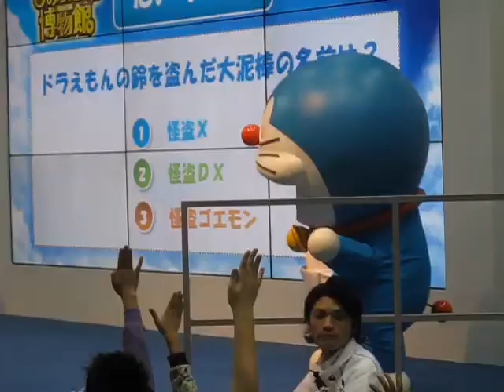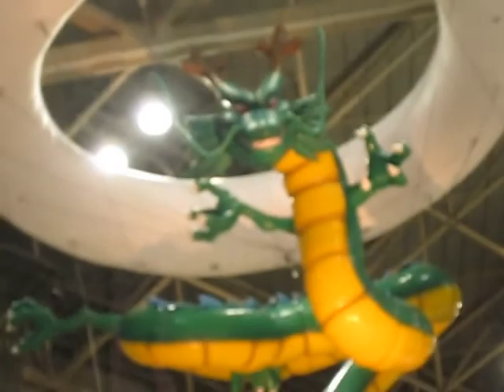Tokyo International Anime Fair 2013